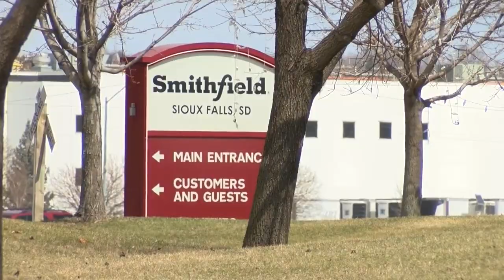Gov. Walz Keeping Close Eye On SD Food Plant Being Called COVID-19 Cluster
Governor Tim Walz says he's keeping a close eye on a South Dakota food plant that's been called a COVID-19 cluster, Frank Vascellaro reports (0:51).